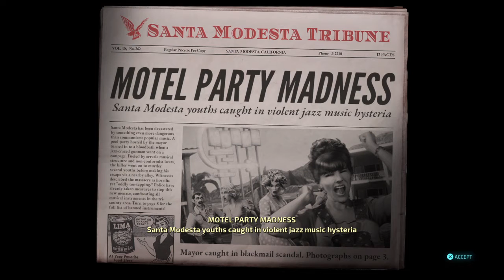Destroy All Humans! Brains? Am I A Zombie?